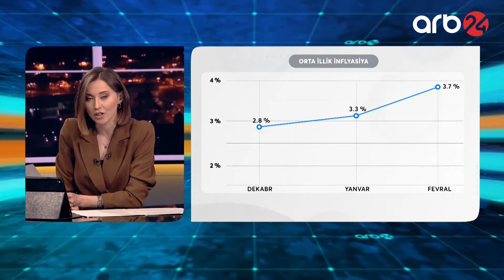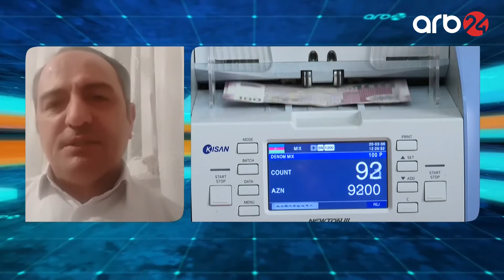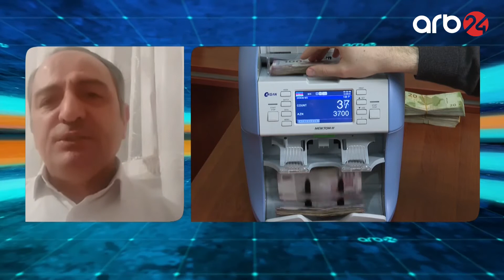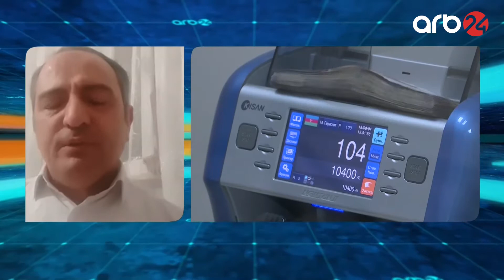Ərzaq məhsullarındakı qiymət artımı sünidirmi? (Ruslan Atakişiyev) - ARB24 (NƏ BAŞ VERİR?)